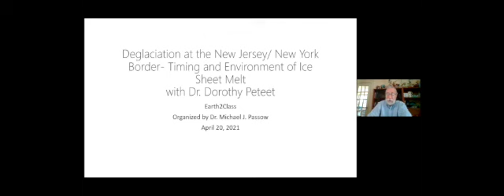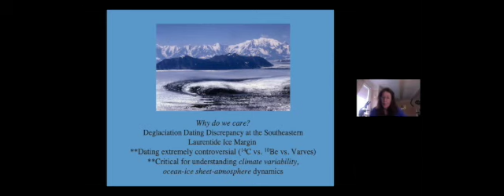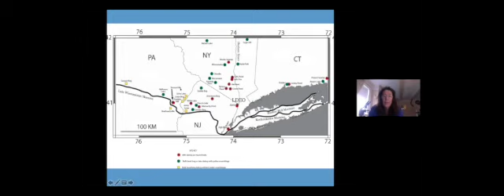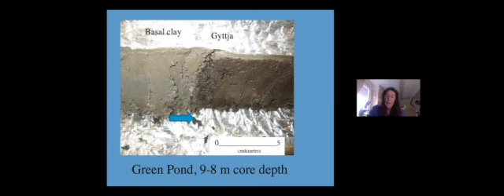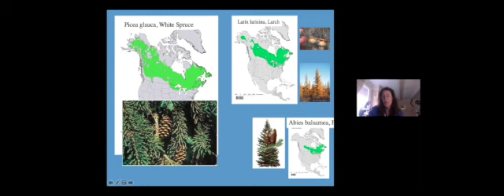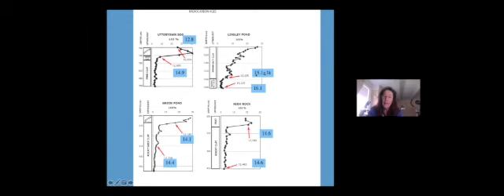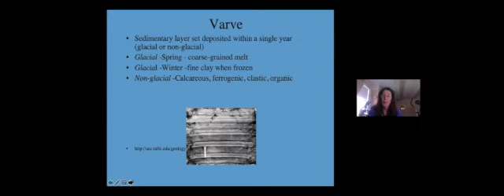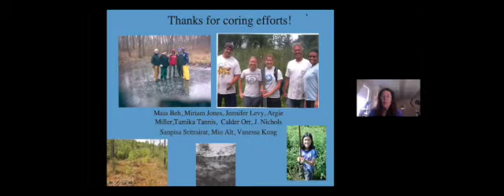Earth2Class with Dr. Dorothy Peteet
Introduction: Dr. Michael J. Passow
Presentation: Dr. Dorothy Peteet